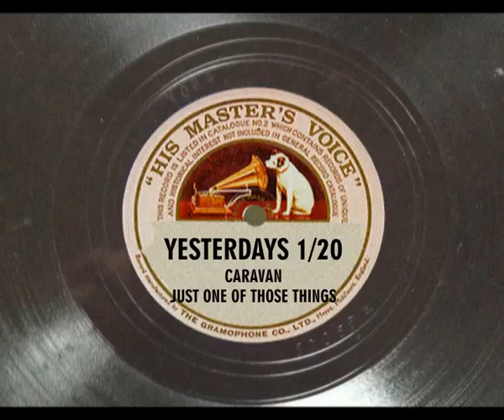YE Caravan ja Just one of those things